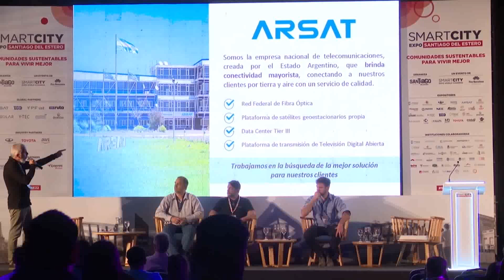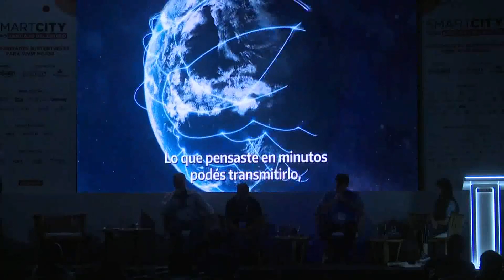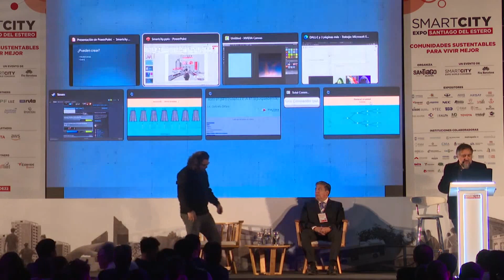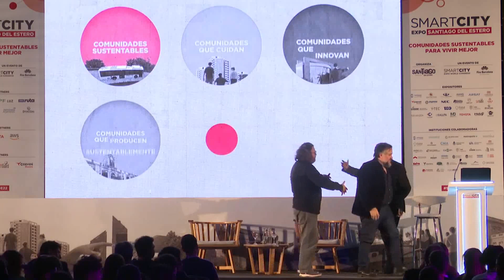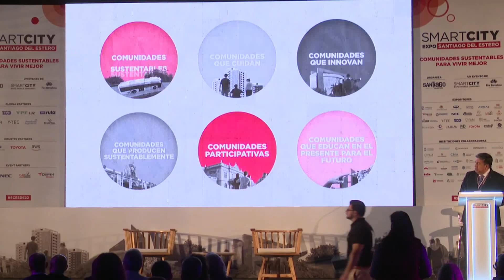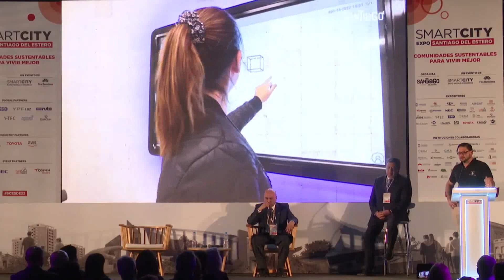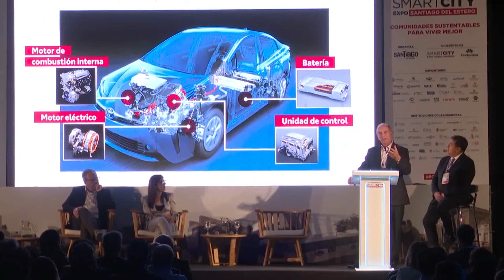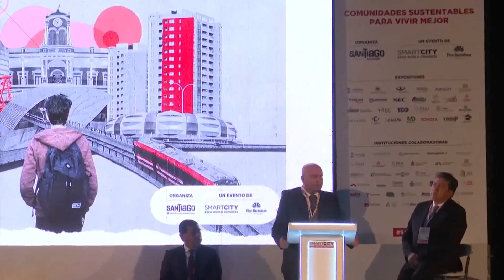Smart City Expo Santiago del Estero | Día 3 | Sala 1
0:00 Industria del conocimiento: empleo y formación para las ciudades del futuro. Encuentro con ARSAT.
1:05:00 Todo un palo: Robótica e IA en la postpandemia.
1:52:00 Argentina hace videojuegos.
2:30:00 Las universidades nacionales: Iniciativas, programas y colaboraciones con el sector público, privado y otras organizaciones de la sociedad civil. UNSE, UNLP, UNIVERSIDAD DE TUCUMÁN, UNIVERSIDAD DE CATAMARCA, UNIVERSIDAD DE CÓRDOBA.
3:32:00 Presentación de casos exitosos para la integración tecnológica en ambientes sustentables. COLEGIO DEL TERCER MILENIO - UNSE.
4:25:00 Iniciativas del sector privado como aportes a la electromovilidad en ciudades sustentables. Encuentro con Y-TEC, TOYOTA, CVN Motors y CORVEN BUSES.
5:17:00 BRIPAEM (Bloque Regional de Intendentes, Prefeitos, Alcaldes y Empresarios del MERCOSUR)
5:40:00 La UNSE, en el camino a sus 50 años.